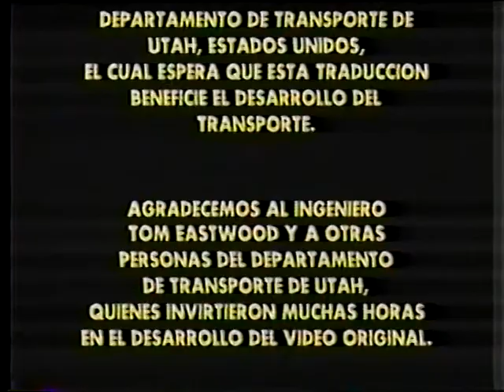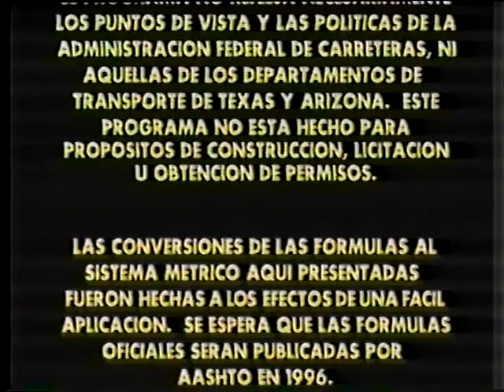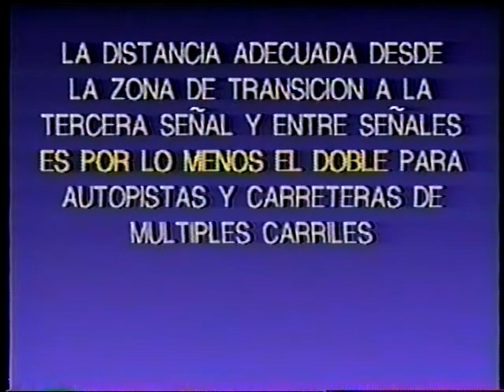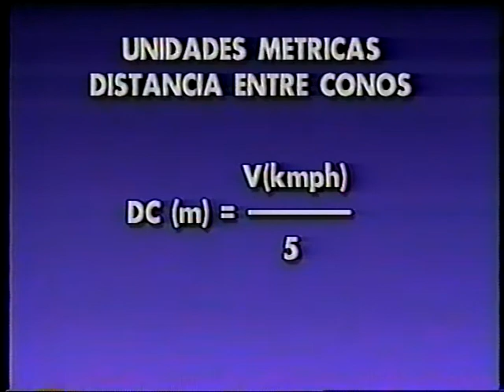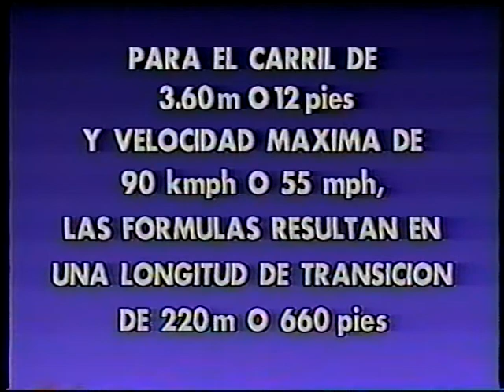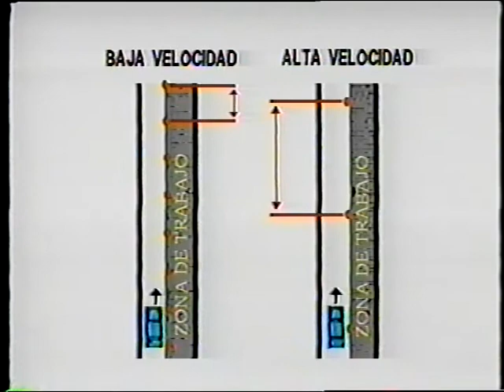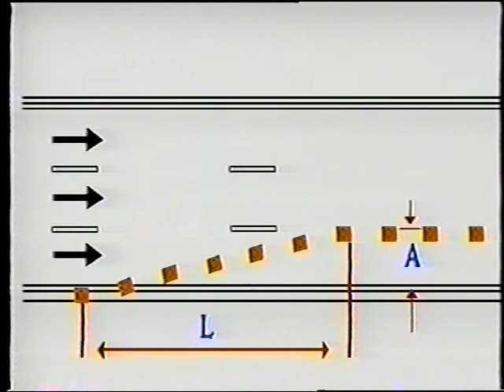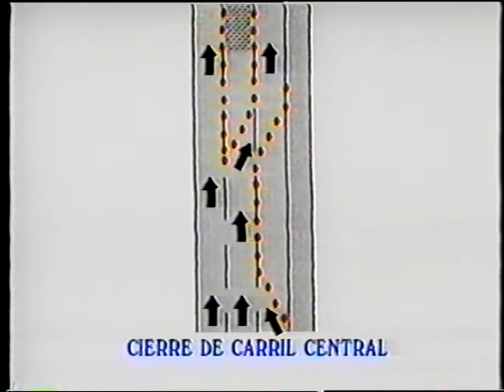Control de Trafico Para Zonas de Trabajos de Mantenimiento (Part 2)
Control de Trafico Para Zonas de Trabajos de Mantenimiento (Part 2) - Utah Department of Transportation   - Video VH-266 - In Spanish, Traffic Control for Maintenance Work Areas. This is Part Two of the Traffic Control for Maintenance Work Areas. It begins with single lane closures on multi-lane roads or highways. It stresses the importance of early warning boards for alerting fast-moving motorists.